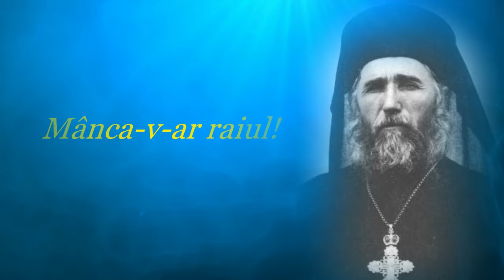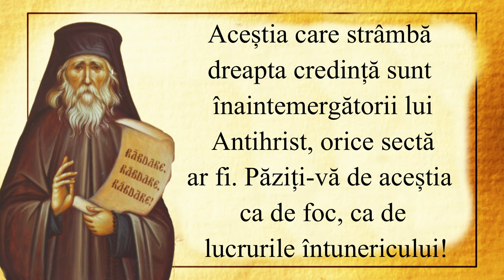Ramanem in Ortodoxie - Cuviosul Ilie Cleopa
Fara Biserica nu ne mantuim